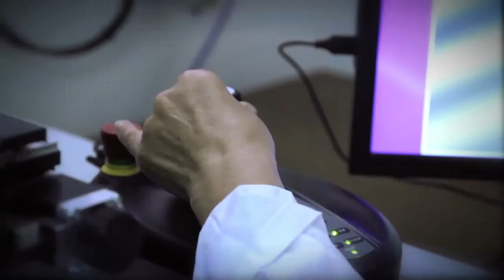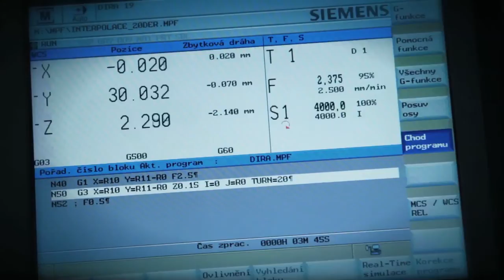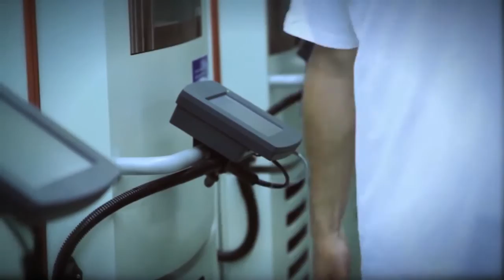Meopta Technological and Manufacturing Capabilities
An inside look at the world class facilities of Meopta.  Our technological, engineering and manufacturing capabilities allow us to produce precise opto-mechanical and opto-electronical devices for a wide array of customers and industries. See for yourself what goes into some of the most advanced assemblies produced in the world.